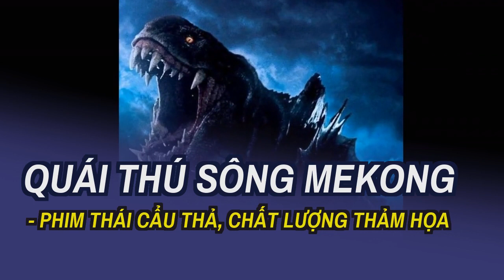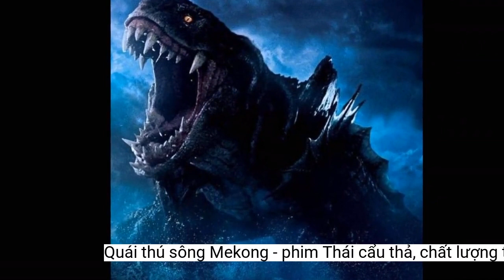'Quái thú sông Mekong' - phim Thái cẩu thả, chất lượng thảm họa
The Lake (Quái vật sông Mekong) là tác phẩm đầu tay về chủ đề quái thú của điện ảnh xứ sở Chùa Vàng. Tổng thể phim chắp vá, rời rạc với kịch bản nhàm chán và nội dung cẩu thả.* Lưu ý: Bài viết tiết lộ một số chi tiết nội dung phim
Là một sự “học đòi” chưa tới nên tổng thể nội dung khá rời rạc, những lỗ hổng logic xuất hiện chi chít xuyên suốt thời lượng gần 2 tiếng đồng hồ. Điển hình, 30 phút đầu của bộ phim khiến người xem ngán ngẩm khi chỉ đơn thuần giới thiệu quái vật và hệ thống nhân vật dày đặc, được chia cắt bởi những màn chuyển cảnh vô duyên tới mức khó hiểu.
“Bom tấn” quái vật của Thái Lan theo công bố phải mất tới 5 năm để thực hiện với 2,4 triệu USD kinh phí sản xuất. Trái ngược với mong đợi, nội dung của bộ phim khá đơn giản và dễ đoán khi lấy bối cảnh cuộc sống của người dân tại miền quê Buengkan yên bình bị phá vỡ bởi cuộc tấn công của quái vật bí ẩn xuất hiện từ dòng sông Mekong.
Điều đó giải thích cho việc, khi thời lượng phim trôi qua quá nửa, người xem vẫn phân vân không rõ đâu mới đích xác là nhân vật chính của bộ phim “đơn giản mà lan man” này. Câu chuyện xoay quanh các mối quan hệ cũng hời hợt và thiếu vắng chiều sâu. Vậy nên nếu lược bỏ bất kỳ một tuyến nhân vật nào, nội dung phim vẫn không bị ảnh hưởng ngoại trừ việc thời lượng sẽ giảm bớt đôi chút.
Một trong số những điều gây khó hiểu nhất của phim là việc trộn lẫn điện ảnh và truyền hình, thậm chí, yếu tố truyền hình đôi khi có phần nổi trội hơn. Đứng trước một chủ đề đầy hấp dẫn, cách tiếp cận của đạo diễn khiến khán giả đặt dấu chấm hỏi lớn cho việc liệu rằng đây có đúng nghĩa là một tác phẩm điện ảnh.
Thể loại: Quái thú, Kinh dị, Sinh tồnĐạo diễn: Lee ThongkhamDiễn viên: Sushar Manaying, Teerapat Satjakul, Vithaya Pansringarm, Wanmai Chatborirak, Lamyai Haithongkham, Thanachart Tulyachart, Eed Ponglang.Đánh giá: 4/10
Kịch bản chắp vá vụng về, chi chít lỗ hổng
 Phim để lộ nhiều mảng chắp vá cẩu thả, sơ sài.
 Bộ phim để lộ nhiều lỗ hổng trong kịch bản và nội dung.
Cụ thể, bi kịch diễn ra khi nhân vật May vô tình nhặt được quả trứng khổng lồ kỳ lạ mà không hề hay rằng, nó đang được ấp bởi một quái thú khổng lồ. Bị mất con, thủy quái mẹ trở nên giận dữ, điên cuồng tìm kiếm làm đảo lộn cuộc sống của dân làng. Nó không ngừng săn lùng, tàn sát bất cứ ai cản đường và buộc cho cơ quan chức năng cùng những nhà khoa học đang nghiên cứu tại đây phải huy động tất cả lực lượng tìm cách ứng phó trước khi quá muộn.
Nhắc tới quái thú, đây hẳn không phải một chủ đề xa lạ trong suốt những thập niên qua, bởi nó vốn dĩ là một món ăn tinh thần chưa từng có dấu hiệu hạ nhiệt với những thượng đế của màn ảnh. Dẫu biết là một tác phẩm đầu tay khai thác đề tài này nên không tránh khỏi học hỏi và sao chép các bom tấn Hollywood tiền nhiệm, The Lake vẫn là một bản copy lỗi với những chắp vá nham nhở khó chấp nhận nổi.
Kịch bản phim đơn điệu tới mức cẩu thả, thiếu sáng tạo và sự chi chút tỉ mỉ. Tạo dựng theo trình tự tuyến tính cơ bản, từng hồi bộ phim không được xây đắp rõ ràng với những điểm thắt nút ồ ạt, tới rồi qua một cách lãng nhách mà không để lại ý nghĩa cho mạch phát triển đơn chiều của cốt truyện.Bên cạnh việc xào nấu motif kinh điển theo một cách cẩu thả, The Lake còn để lại ấn tượng không tốt với việc “mượn” ý tưởng từ nhiều bom tấn cùng đề tài trước đó. Đạo